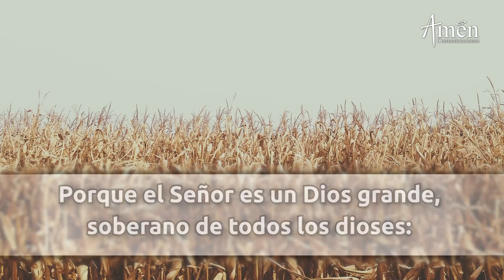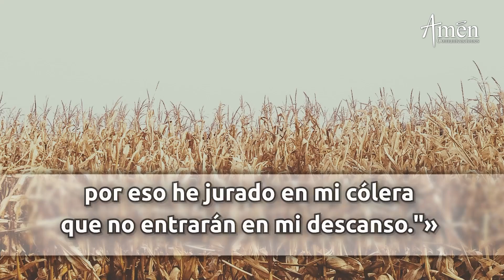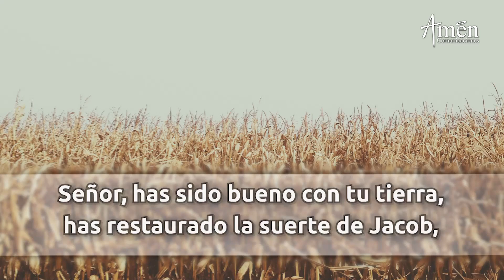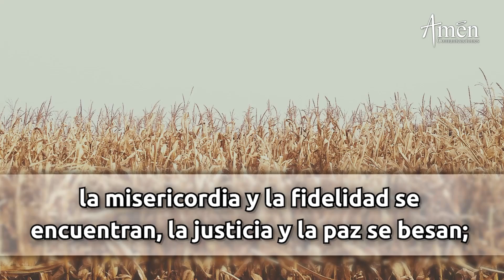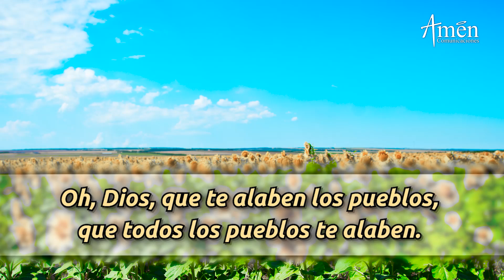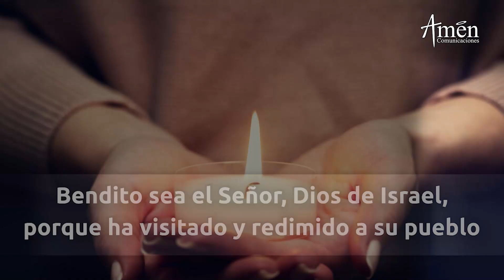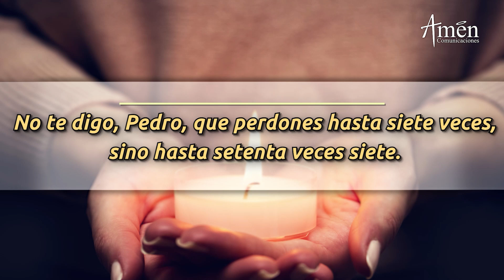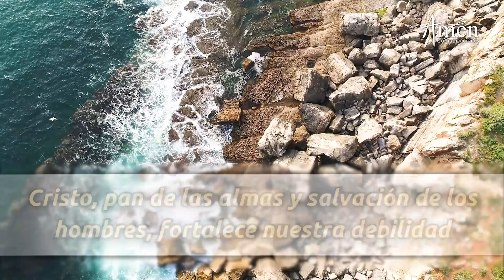Oración de la Mañana de hoy Martes 14 Febrero 2023 l Padre Carlos Yepes l Laudes l Católica l Dios